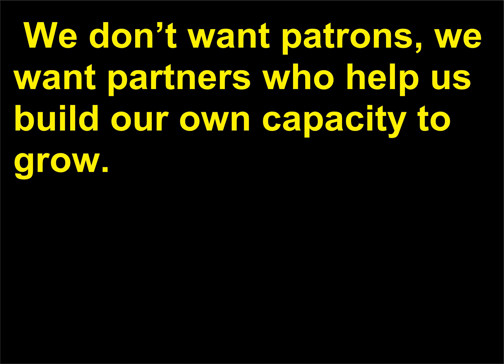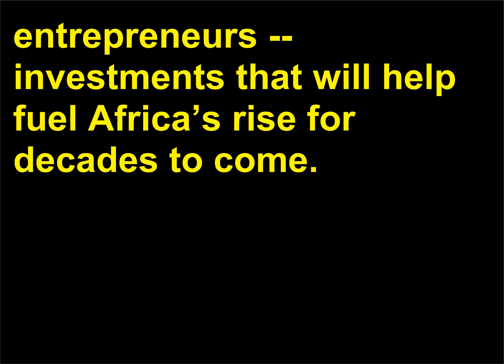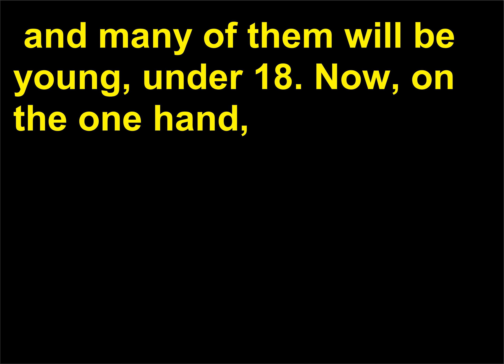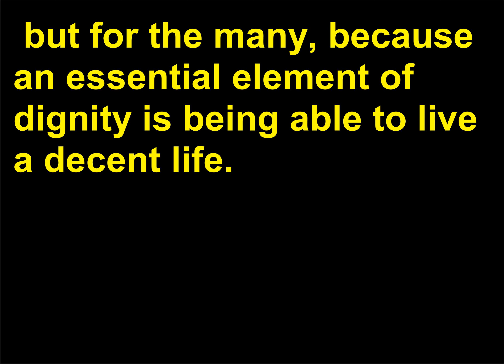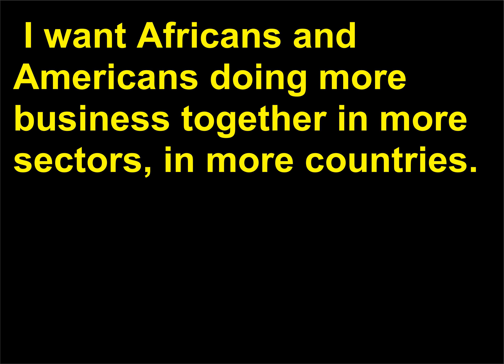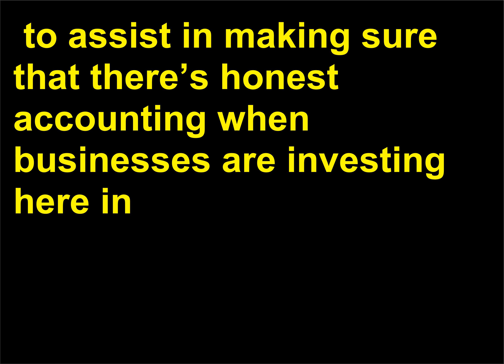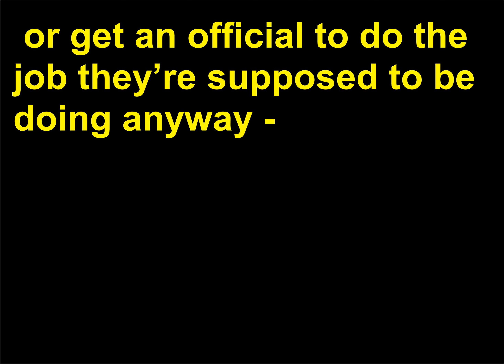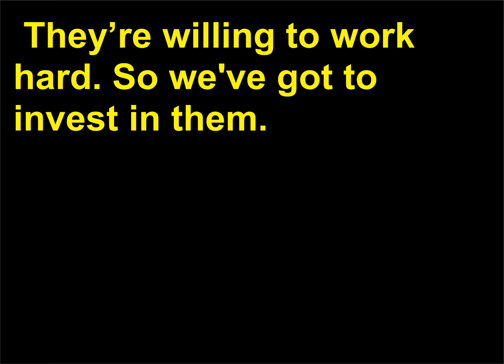Discursuri politice 29